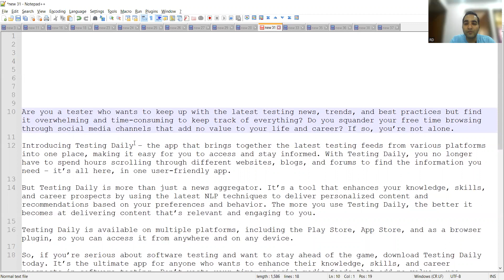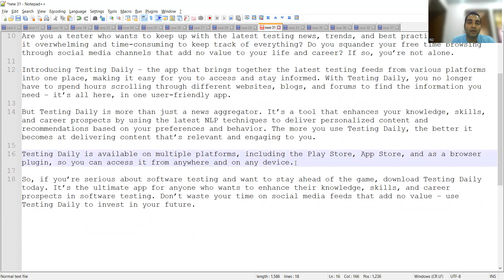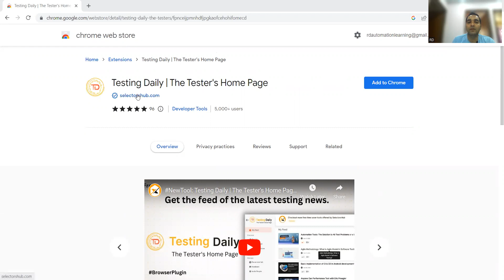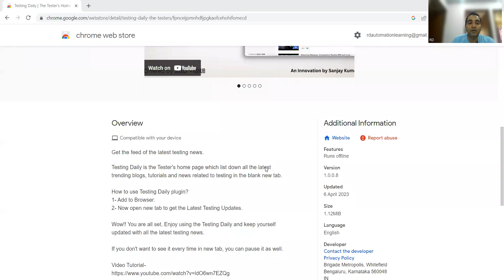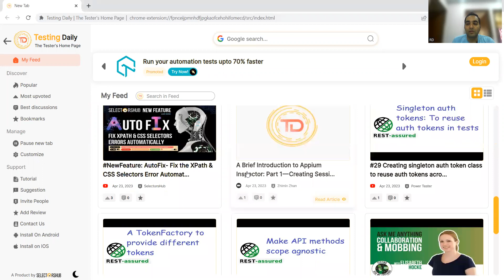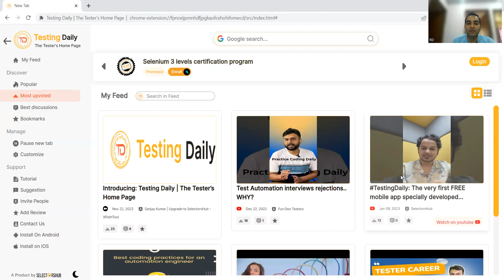Testing Daily App | Innovation By Sanjay Kumar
Introducing Testing Daily – the app that brings together the latest testing feeds from various platforms into one place, making it easy for you to access and stay informed. With Testing Daily, you no longer have to spend hours scrolling through different websites, blogs, and forums to find the information you need – it’s all here, in one user-friendly app.

But Testing Daily is more than just a news aggregator. It’s a tool that enhances your knowledge, skills, and career prospects by using the latest NLP techniques to deliver personalized content and recommendations based on your preferences and behavior. The more you use Testing Daily, the better it becomes at delivering content that’s relevant and engaging to you.

Testing Daily is available on multiple platforms, including the Play Store, App Store, and as a browser plugin, so you can access it from anywhere and on any device.

So, if you’re serious about software testing and want to stay ahead of the game, download Testing Daily today. It’s the ultimate app for anyone who wants to enhance their knowledge, skills, and career prospects in software testing. Don’t waste your time on social media feeds that add no value – use Testing Daily to invest in your future.

This video contains Testing Daily application and how to use it.